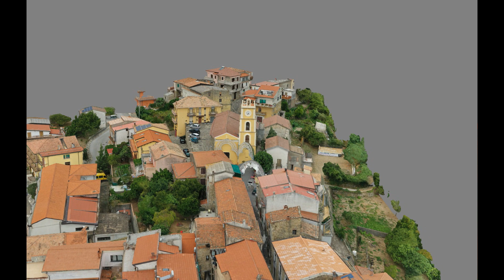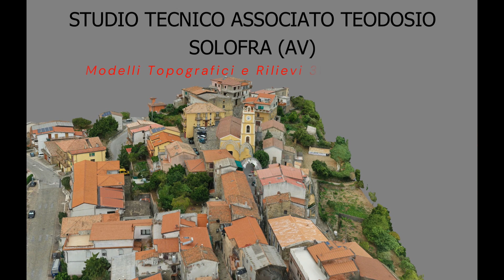STUDIO TECNICO ASSOCIATO TEODOSIO Modelli Topografici e Rilievi 3d con DRONE